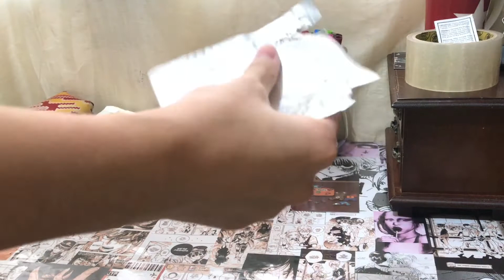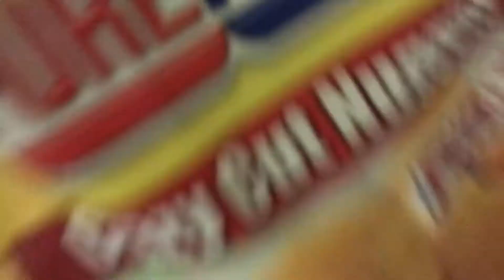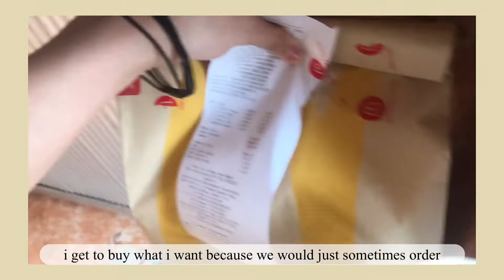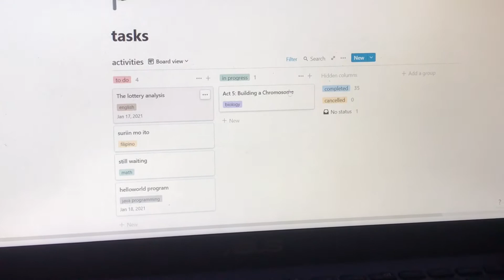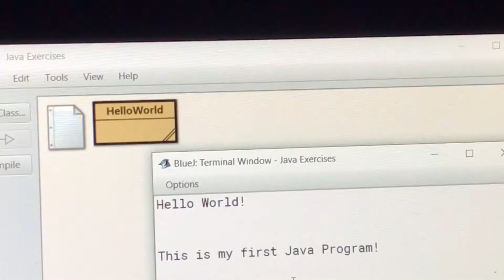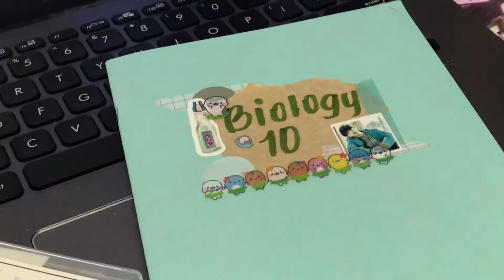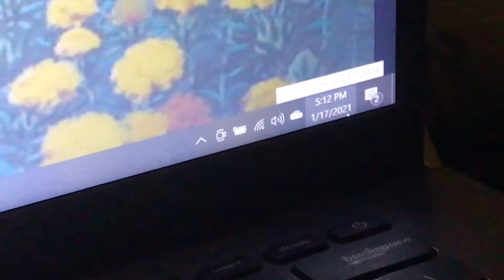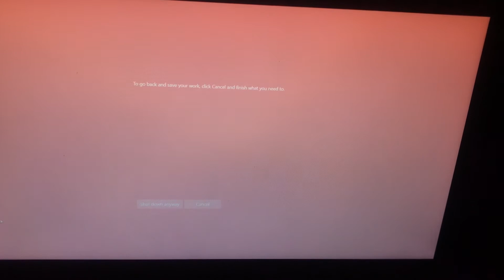a weekend in my life || Philippines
open me ✪ ω ✪

Helloo! I'm back at it again with another weekend in my life. I also decided to change as to how I make my thumbnails, I'll probably go to a more minimalist style. Also, I hope you would enjoy watching this video!

film & edit🛠
film: iphone 7
edit: vllo
thumbnail: picsart & phonto